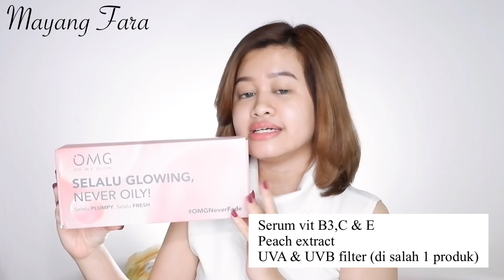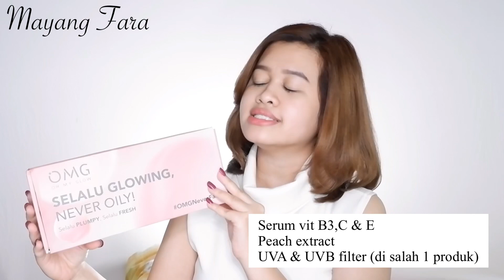SKINCARE BELASAN RIBU RASA RATUSAN RIBU ! | OMG OH MY GLOW SKINCARE REVIEW JUJUR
Hi Gorgeous!

Kali ini aku kupas tuntas produk terbaru dari brand lokal yaitu OMG alias Oh My Glow, produknya kali ini skincare murah meriah yang harganya cuma belasan ribu tapi ternyata kandungan, manfaat dan hasilnya gak main - main lho! Yuk tonton video ini sampai habis :)